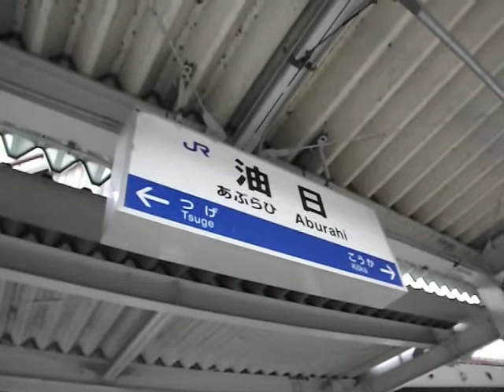油日駅DSCF4938.svi（3/5）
（おまけ、）草津線「油日駅」です！「草津線」乗ったこと無いですね・・・・・・。☂で散策の余裕が無かったです。。。